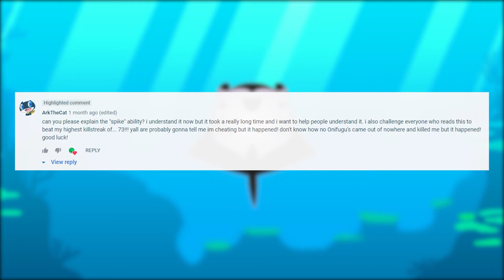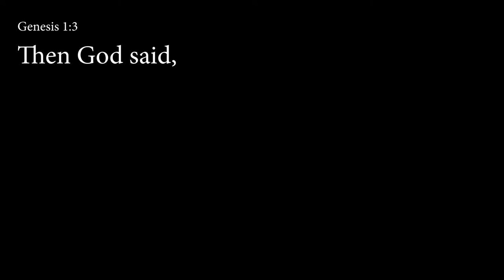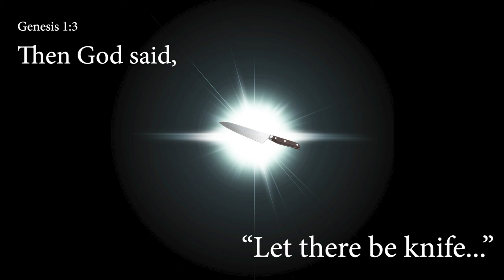How to kill using Onifugu's SPIKE in STABFISH.io | New Skins: Narwhal, Beluga & ArchBeluga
In Japanese, Oni 鬼 means Demon/Ogre👹, Fugu河豚 means Pufferfish🐡.
Onifugu👹🐡 is a notorious Yakuza with a green dragon tattoed on its' body!

🔪🦈STABFISH.io is a game where you stab other fishes and hang their heads on your pike!